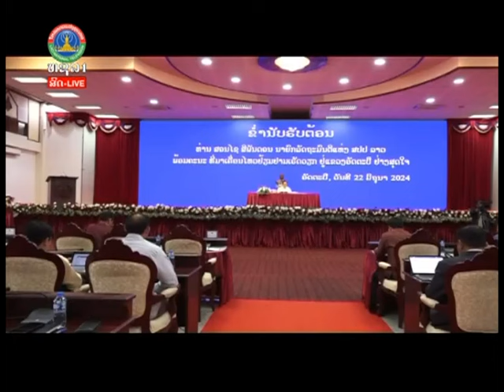ທ່ານ ນາຍົກລັດຖະມົນຕີ ໂອ້ລົມການນໍາເເຂວງ ອັດຕະປື